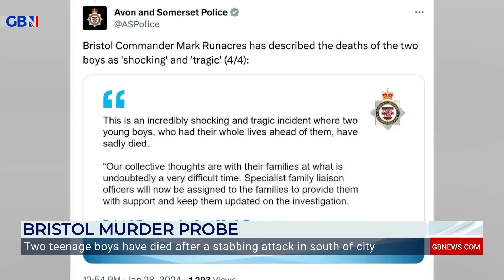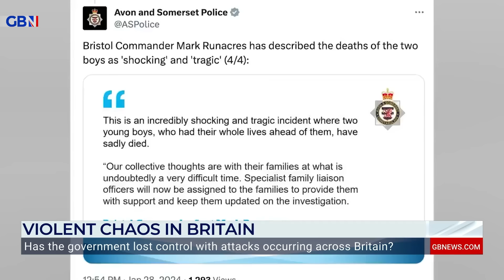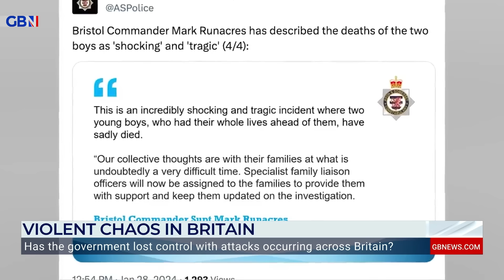'Police have lost control of the streets!': Bristol murders spark fears of a 'lawless society'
Former Detective Chief Inspector, Mike Neville, comments on the murder of two teenage boys in Bristol and complains about the nation's crime control.